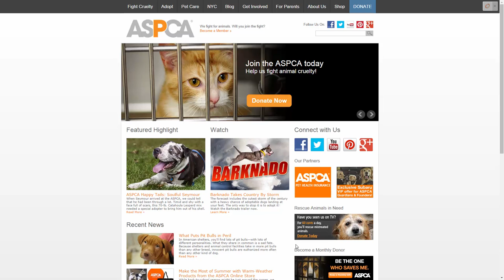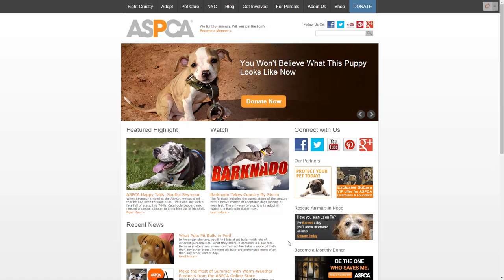Chris Voss Husky Vlog #12 Abby's Last Day As Only Dog